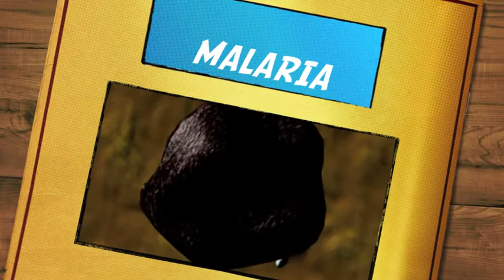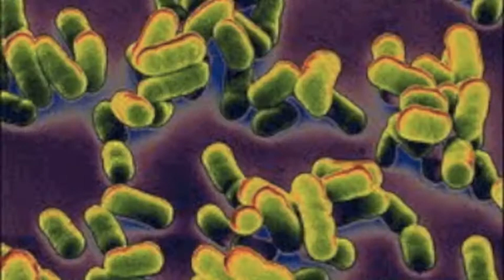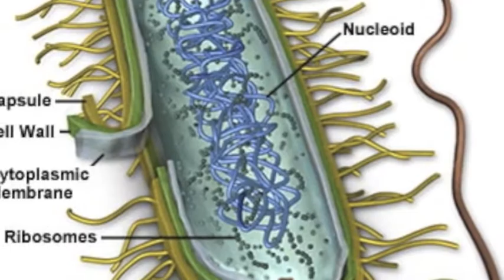Planet's Most Deadliest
for Mr Keay's Biology class, one organism from each of the kingdoms (protista, animalia, plants, viruses, bacteria, fungi)